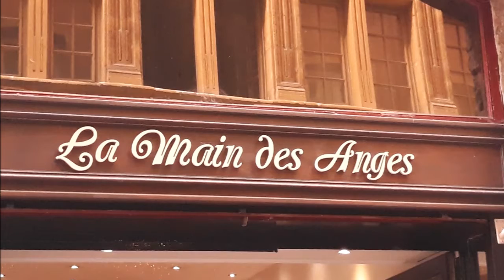Mixe de mes photos cette année 2019 et bonne année 2020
Bonne année et bonne santé @ tous